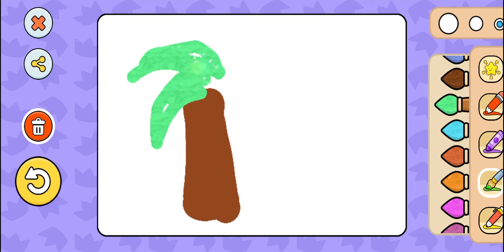We are trying out drawing apps! First one out; Coloring games for kids: 2-5 y - by Bebi Family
There are so many games and apps available, that we decided to try out some of them ourselves to see which one we like the most. We do not get paid for this video, just doing it for fun and because we're curious.

Coloring games for kids: 2-5 y is free to download, but have limited drawings available if you don't want to purchase more. It's working well, and we liked this one. They have one coloring-level for 1+ and one for age 3+. In addition, there are 2 freehand drawing levels. In this first video we will show aa little from each level, and then we will have separate videos later showing a bit more from each level later.